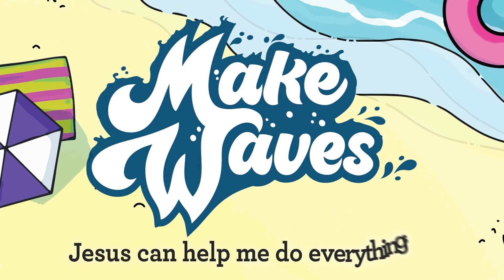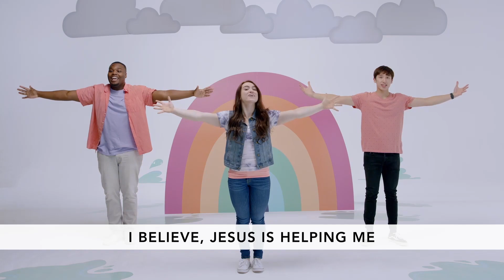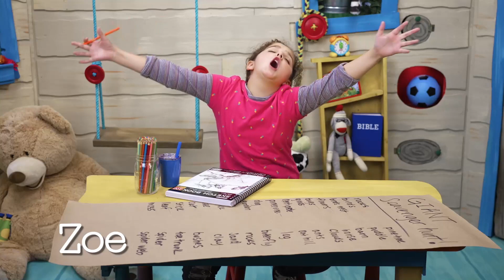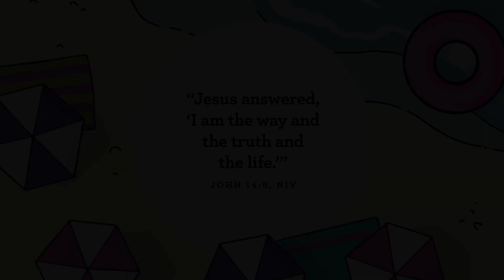LakePoint Kids - PS & JK/SK - July 24 2022